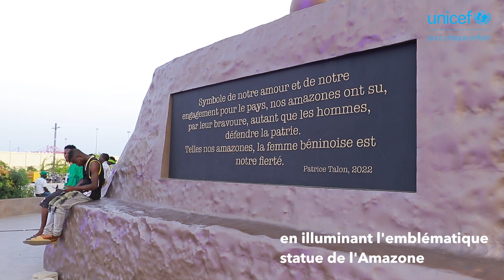La Statue de l'Amazone s'illumine de bleu pour les droits des filles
Un acte inédit et hautement symbolique à l’occasion de la Journée Mondiale de l’Enfance

Plus de 700 personnes étaient aux pieds de la Statue de l'Amazone pour rendre hommage aux filles, adolescentes et jeunes femmes qui s’engagent et se mobilisent pour améliorer leurs conditions de vie et celles de leur communauté.

Organisée dans la nuit du 5 au 6 décembre 2022, sous le thème de l’inclusion et l’égalité, en présence de Son Excellence Madame la Vice-Présidente du Bénin Mariam Chabi Talata, de la Ministre du Ministère des Affaires Sociales et de la Microfinance, Véronique Tognifodé, du Ministre de la Justice, Sévérin Quenum, et de la Directrice Régionale Adjointe de l’UNICEF pour l’Afrique de l’Ouest et du Centre, Félicité Tchibindat, l’illumination a permis d'envoyer un message fort pour le respect des droits des filles au Bénin face aux violations et défis auxquels elles continuent de faire face.

Chaque année, l’UNICEF illumine dans plusieurs monuments emblématiques à travers le monde en bleu, aux couleurs de l’UNICEF, pour symbolisera l’urgence et l’importance de faire respecter les droits fondamentaux de chaque enfant et de s’engager collectivement envers ces droits.

Célébrée chaque année le 20 novembre, la Journée Mondiale de l’Enfance vise, d’une part, à rappeler que des millions d’enfants sont toujours privés de leur droit à la santé, à une alimentation saine, à l’éducation et à la protection, et, d’autre part, à rendre la voix des enfants et des jeunes indispensables dans tout débat touchant à leur avenir.